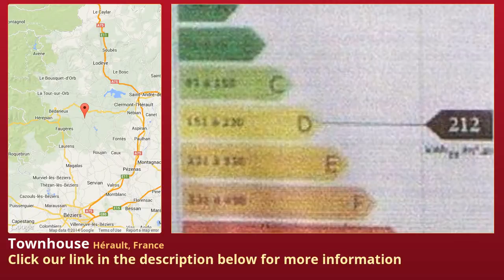Townhouse for Sale in Hérault, France on frenchlife.biz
In a village with all amenities near Bedarieux, entirely renovated village house with 110 m² of living space, 3 bedrooms, veranda, terrace and garage. No work to do.

Property features:

Immediately habitable

Reduced price

City/town/village centre

House

Riverside location

Ground = Entrance + tiled garage of 11 m² (for small car) + laundry room of  m² with sink + annexe/workshop of more than 30 m² + wine cellar.

1st = Corridor of 7 m² with cupboard + wc of  m² with hand basin + fitted kitchen of 12.3 m² (upper and lower elements, induction hob, extractor, oven) + living/sitting room of 45 m² with fireplace and exposed beams + shower room (basin and shower).

2nd = Corridor of 6.6 m² + 3 bedrooms of 8 m², 11 m² and 12 m² + wc with hand basin + bathroom of  m² (balneo bath, shower, basin, towel dryer) + summer kitchen of 13 m² (veranda) + south facing terrace of 25 m² + attic of 30 m².

Sundry = Entirely renovated (facade, floors, roof, ...) + annual land tax of 600 Euros + electric heaters + double glazing + mosquitonets + fireplace + main sewage.

Price =  Euros